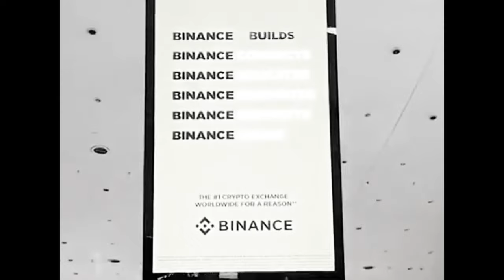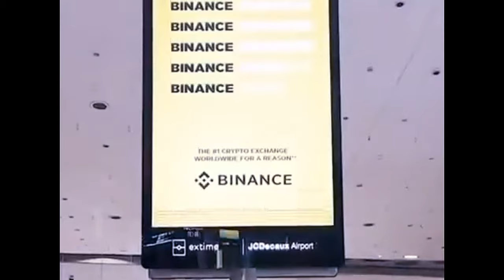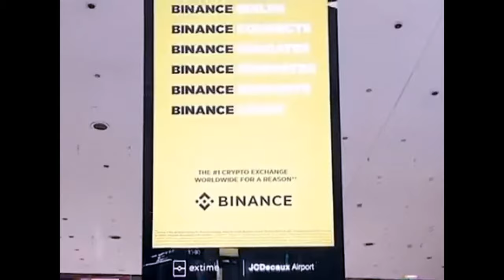U-ARENA: 2.000 BILLETS ACHETÉS PAR LES GOLOIS SUR 15.000 BILLETS.MARC TABU ACCUSE LE BUREAU DE FERRÉ